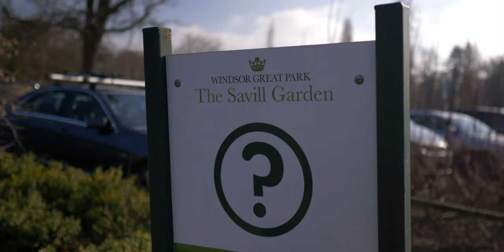Windsor Great Park - The Savill Garden